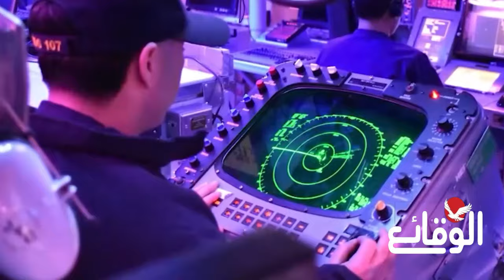طائرة شِهاب تكشف تفـ وق الحو سيين على التقنيات الأميركية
طائرة شهاب تكشف تفوق الحو ثيين على التقنيات الأميركية

مسلسل ماء الذهب
اشتباكات_ البحر_الأحمر
مواجهات_ البحر_الأحمر